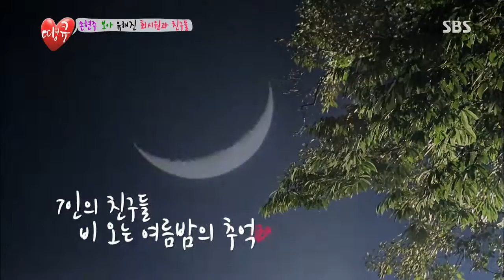땡큐 130809 #21(4)